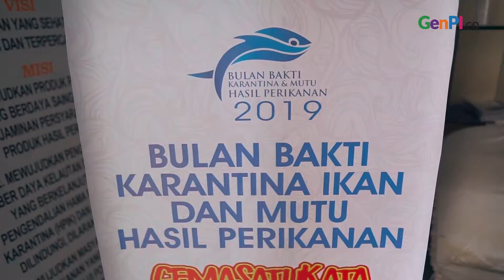Unik! Layani Masyarakat Dengan Menggunakan Pakaian Adat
Pegawai Stasiun Karantina Ikan dan Pengendalian Mutu (SKIPM) Gorontalo melakukan pelayanan kepada masyarakat dengan menggunakan pakaian adat khas Gorontalo. Penggunaan pakaian adat saat melayani masyarakat ini dilaksanakan dalam rangka Bulan Bakti Mutu Hasil Perikanan dan untuk menjaga kearifan lokal yang ada di Gorontalo di era digital seperti sekarang ini
TONTON VIDEO LAINNYA:
GerakMu, Bakar Semangat Millennials Berjiwa Pengusaha di UI Depok
BACA JUGA YUK:

Tanpa Pemanis Buatan, Ini Deretan Foto Cantik Leanna Leonardo